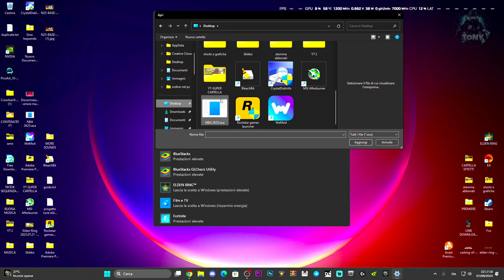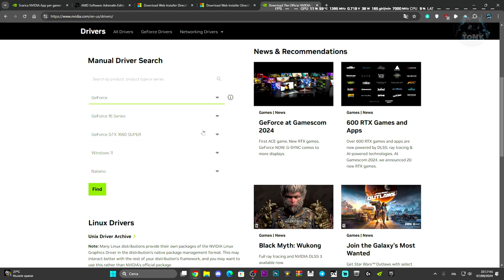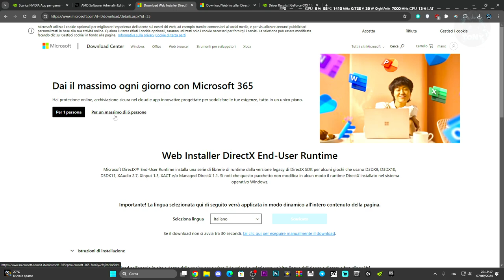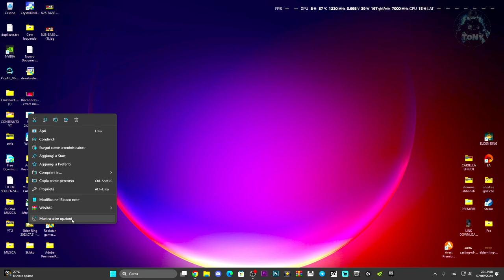NBA 2K25 NON SI AVVIA - ERRORE ALL'AVVIO E COME RISOLVERE | TUTORIAL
Sounds EFFECTS,Effetti sonori,Effetti horror,Urla inquietanti,Tutorial tech,Come costruire su Minecraft,Suoni spaventosi,elden ring gameplay,magia elden ring,build elden ring,NBA 2K25,NBA 2K25 NON SI AVVIA,NBA 2K25 NON VA,NBA 2K25 NON FUNZIONA,NBA 2K25 NON SI AVVIA SU PC,NBA 2K25 NON SI APRE,NBA 2K25 NON SI AVVIA SU PS5,TUTORIAL ERRORI,GUIDE

MIO REFCODE:563685ph1

PC:
MOBO: B450 GAMING PLUS
CPU: R5 3600
GPU: 1660 SUPER
RAM: 16 GB
CASE: 4000D AIRFLOW CASE CORSAIR

VIDEO TUTORIAL
               GAMES---TECH---MICROSOFT